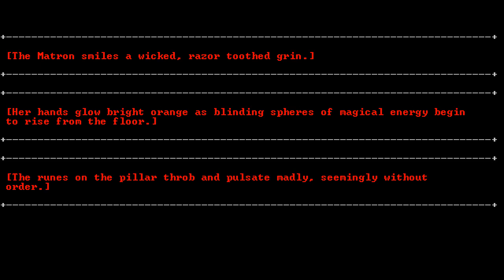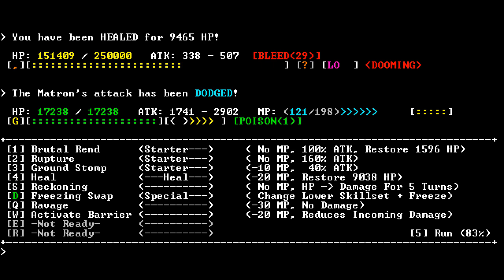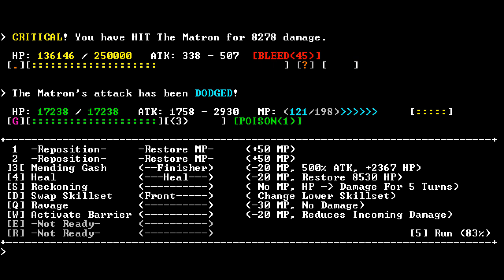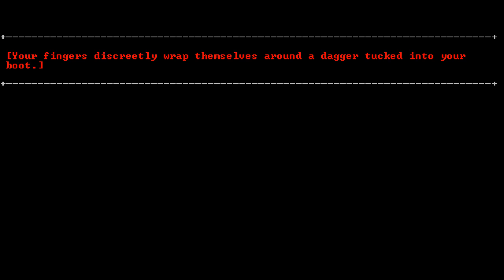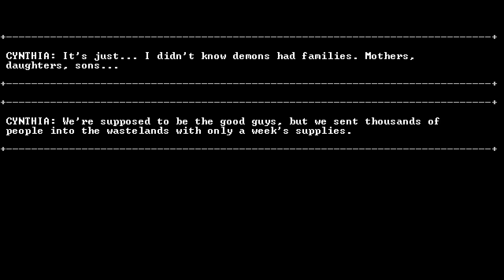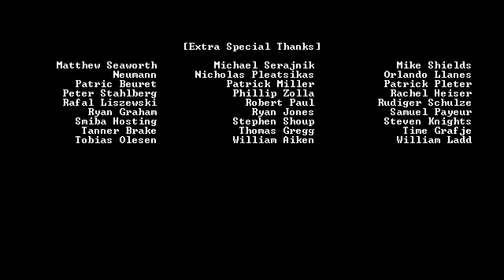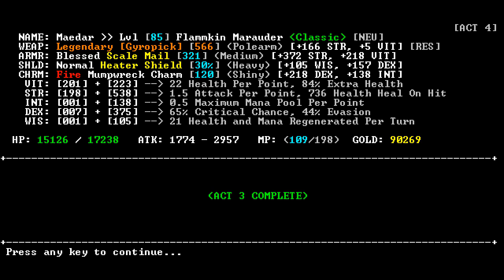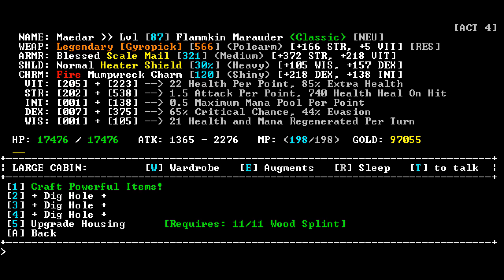LGWI - SanctuaryRPG: BE 025 (The Showdown)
Maedar will give his life to end this war.